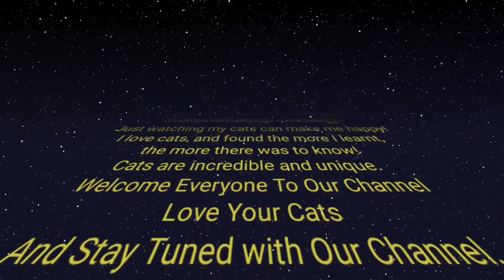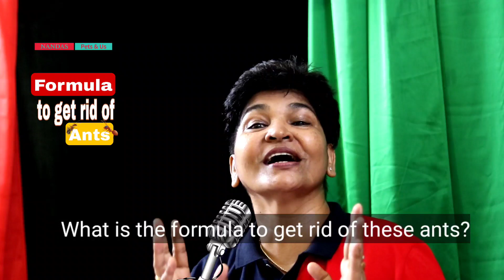Top Tips To Get Rid Of Ants From Your Cats Food | Cat Safety ‎@NANDAS pets&us | Vanaja Subash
Do Cats Eat Ants?
Yes, cats do eat ants.
In fact, it is safe and even good for a cat to ingest the occasional ant because they contain the chemical alpha-linolenic acid.
This helps soften a cat’s coat.

If you see your cat eating ants and are wondering why they do this or if it will cause them any harm,
  Just because you’re a pet parent,
Don’t forget that each cat is unique on its own and it’s never too late to learn something new.

Take care of your feline friends.

Must watch!
Love your Feline Friend!!

"Time Spent with Cat is Never Wasted!"

And leave a comment on the comment box after viewing the video.

Happy Pet Parenting!
Happiness Always!

NANDAS Pets&Us
| The Animal-Human Bond | Health and Wellness | Motivation |

However, all opinions and anecdotes are my own, and I never promote any products or brands I don’t believe in.
~Petfully yours,
Vanaja Subash
//Proud Cat Mom//

//If your cat facing any emergency situations, you should always visit or call your veterinarian – They are your best resource to ensure the health and well-being of your pets!//

Time Stamps:
1. 00:00 - 01:07 Introduction
2. 01:08 - 03:31 Why do cats eat ants?
3. 03:32 - 05:00 What happens when a cat eats ants?
4. 05:01 - 05:27 Can ants in cats cause poisoning?
5. 05:28 - 05:59 Vitamins and Minerals in Ants
6. 06:00 - 07:25 Formula to get rid of ants
4. 07:26 - 08:22 Conclusion